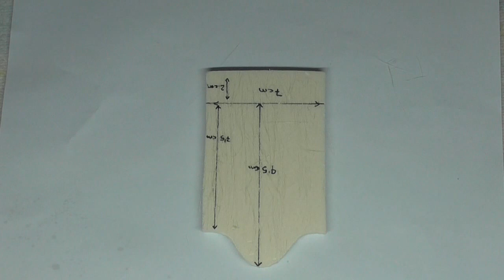ESTANTE DE HILOS PARA EL BELÉN, PESEBRE, NACIMIENTO, EN MINIATURA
Estanteria para conos de hilo , un complemento ideal para cualquier rincon